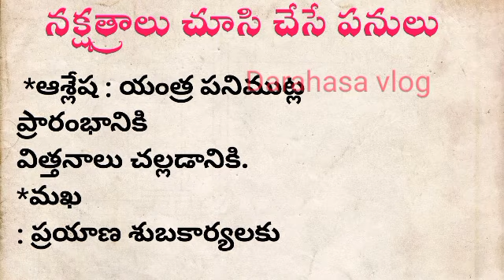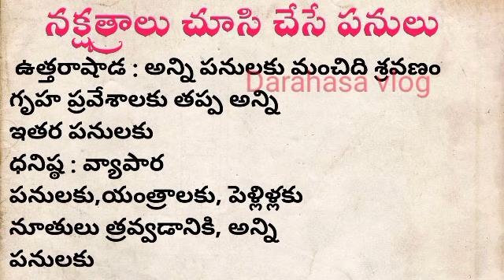ఏ నక్షత్రాలలో ఏ పనులు ప్రారంభించాలి @darahasavlog